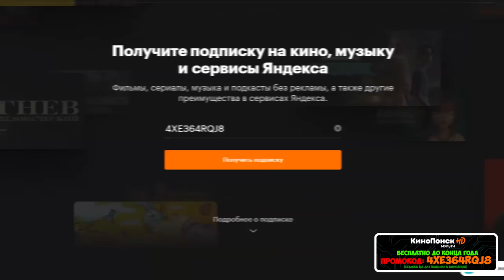Обзор Guardians of the Galaxy | ОБЯЗАТЕЛЬНО К ПРОХОЖДЕНИЮ?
Поговорим о новой игре по вселенной Marvel Guardians of the Galaxy (Стражи Галактики от Square Enix.